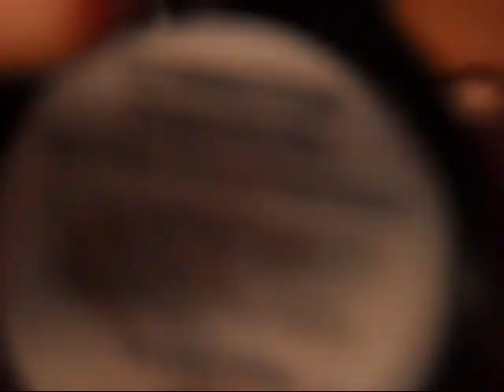PIGMENTS BY BITCH SLAP! COS.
USING ALL BITCH SLAP COS. MY NEW FAV, MAKE UP LINE SORRY THE VIDEO WAS CRAPPY BAD CAM DAY ! SORRY IM WORKING ON MY EDITING SKILLS..